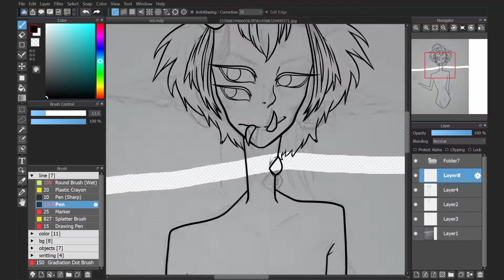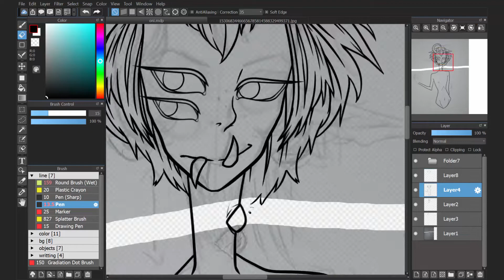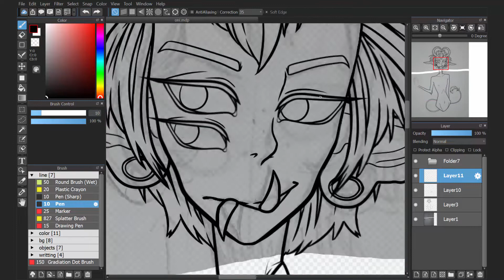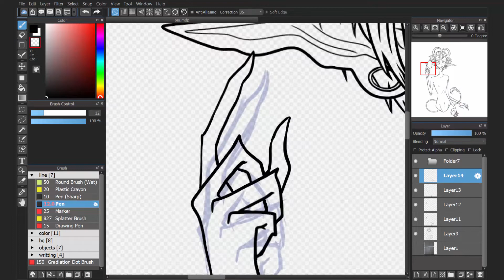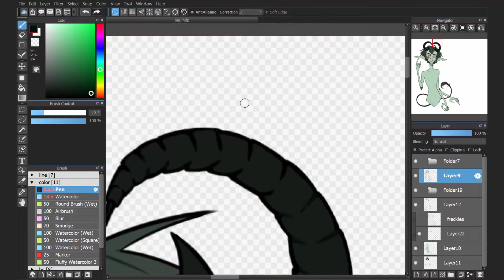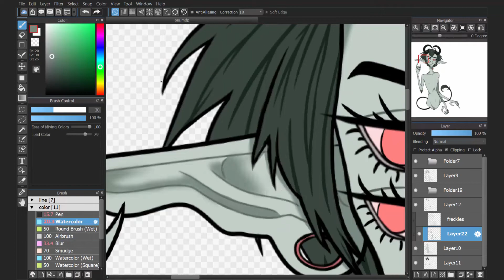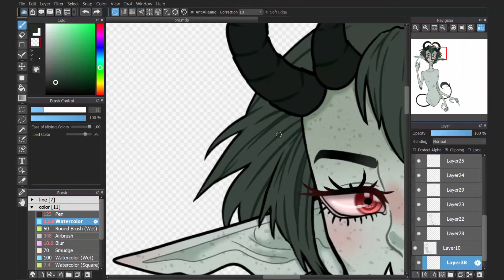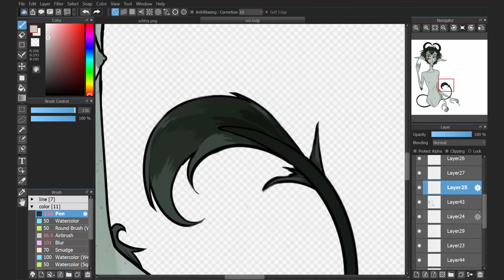[speedpaint]: species thing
this was for a contest on an app

time taken: 7 hours 31 minutes 16 seconds
drawing program: medibang paint pro
recording/editing software: camtasia studios 8